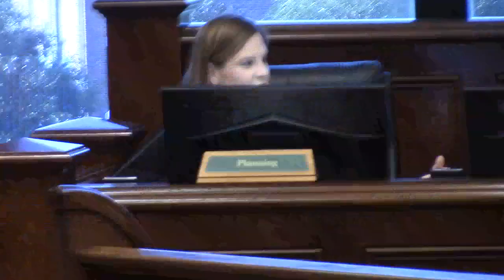1. Call to Order 2a. Opiod Claims - Kroger @ LCC Called Meeting 2024-08-12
Lowndes County Board of Commissioners (LCC) Called Meeting Session 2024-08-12

Presumably Ms. Bowen is Human Resources Director Rachel Bowen.